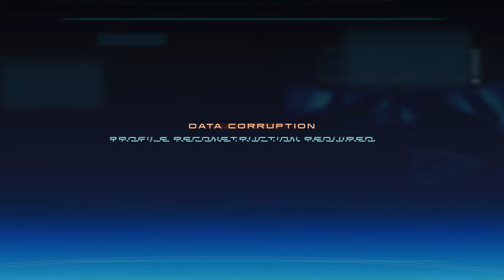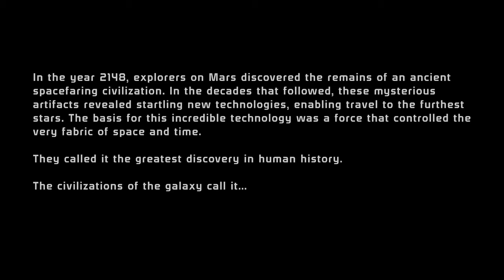Mass Effect Legendary Edition - Playthrough (Infiltrator) - Part 01 - The Citadel | Main quest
I am not sure if anybody wants to watch entire playthrough, but here you go. This is just the first part and it's already 5 hours long. I tried to keep running about at minimum, but also talk to everybody and finish all side-quests. Every conversation is at full length, all fights too, and since the difficulty is set to "insanity" it may be a bit tiring after a while, but if you want to enjoy the whole story, there's no other way. There is no commentary, just plain gameplay.

It takes a lot of time for youtube to process the video. It might take a lot of time before the 4k version is available.